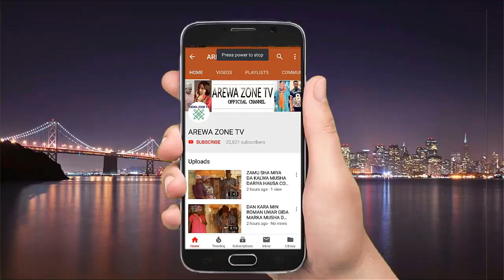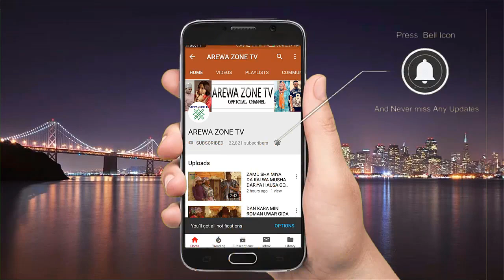Inafa Da Mata Daka Ganni Ba Dan Iskane Niba - Musha Dariya